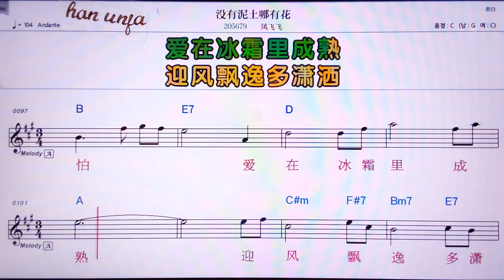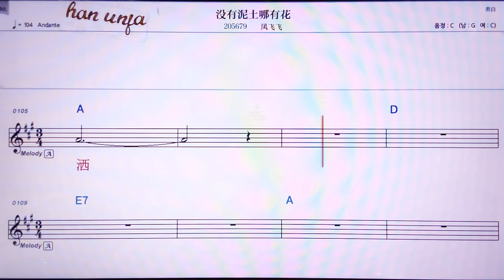💖메이여우니투나여우화/펑훼이웨훼이 👍MR,노래방, 악보, 코드,Karaoke With Sheet Music